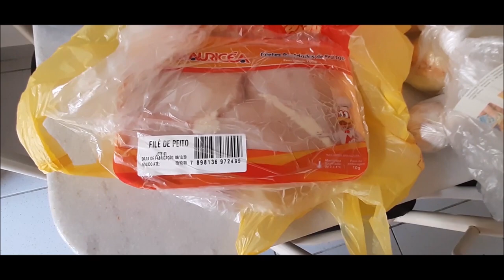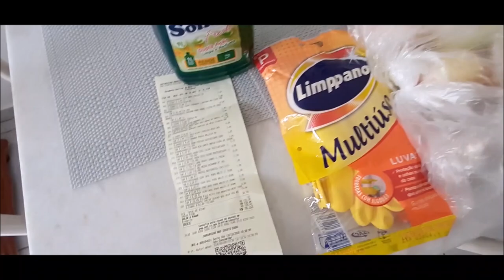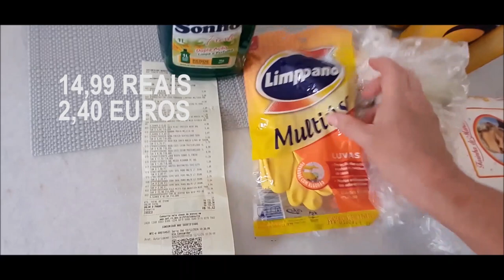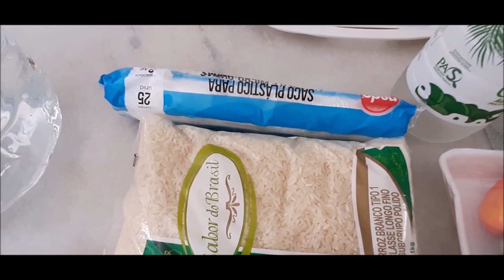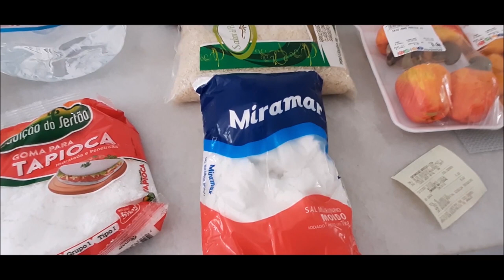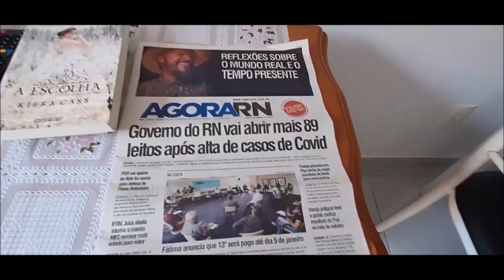PRIMEIRA COMPRA NO SUPERMERCADO EM NATAL PREÇOS EM REAIS E EM EUROS